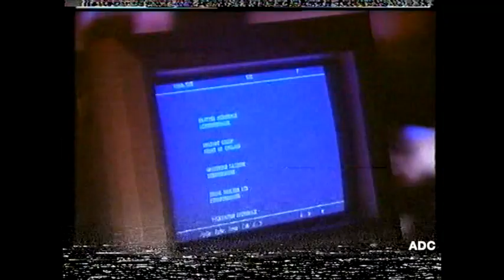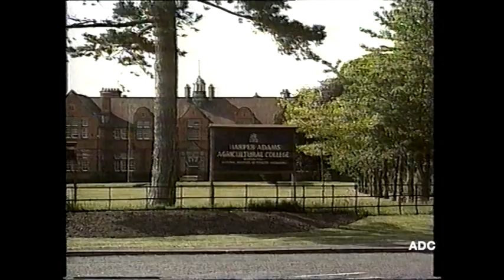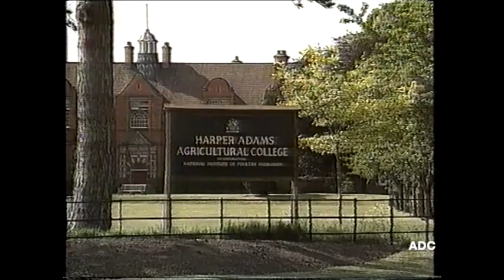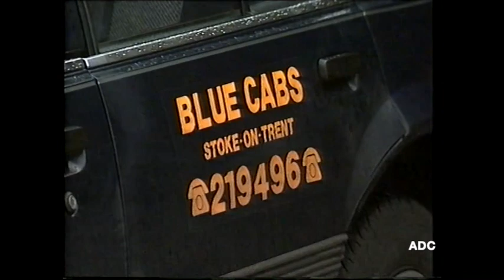Central trailers, adverts, Central News 12th March 1991 1 of 2